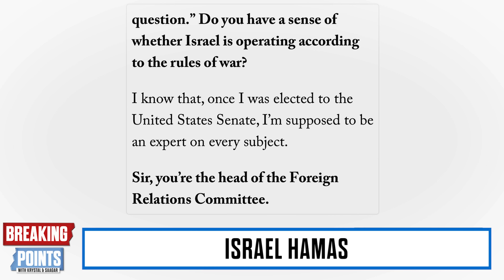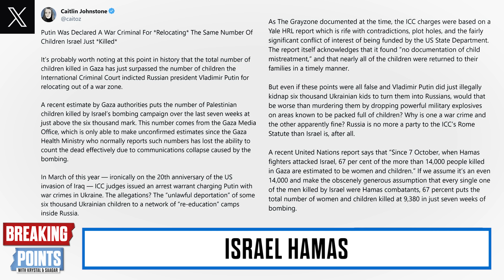Then vs Now: US Officials EXPOSED On Israel, Ukraine | Breaking Points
Krystal and Saagar discuss US gov officials hypocrisy on Israel vs. Ukraine.